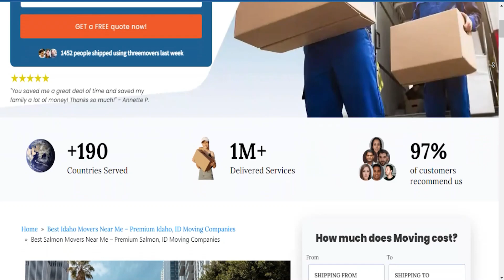Salmon's Reliable Moving Company | Expert Salmon Moving Professionals | Benefits of Hiring Movers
If you're planning to move your business to or from Salmon, Three Movers can provide you with customized moving solutions. We have been in the moving industry for over two decades, and our team of experts has experience in handling all types of moves, including commercial moves.

If you're planning to move your business to or from Salmon, contact Three Movers today for a free quote. Our experienced staff will guide you through the process and provide you with efficient and affordable moving solutions. Let us take care of all your moving needs, so you can focus on running your business.